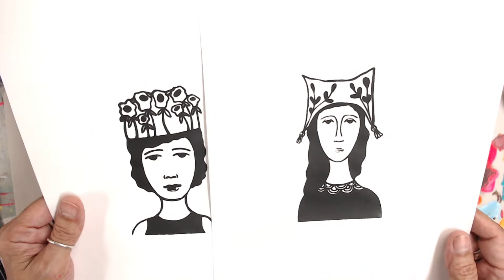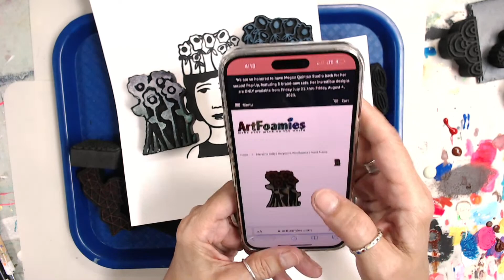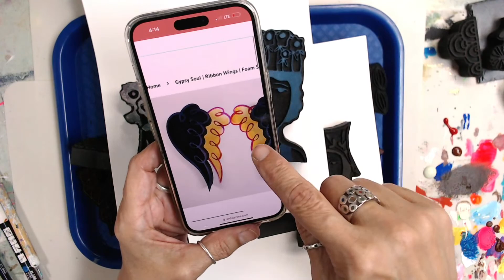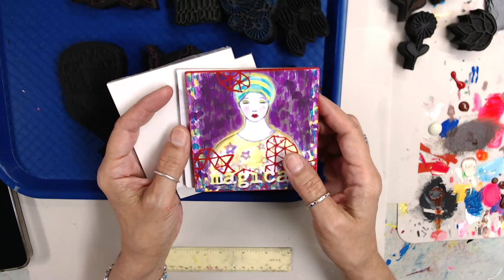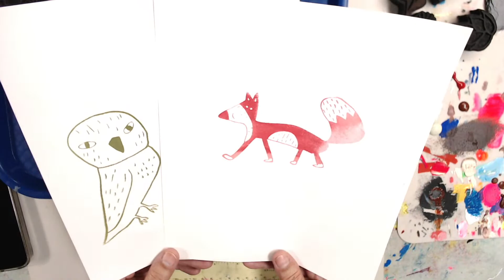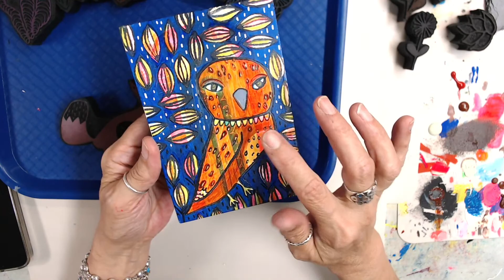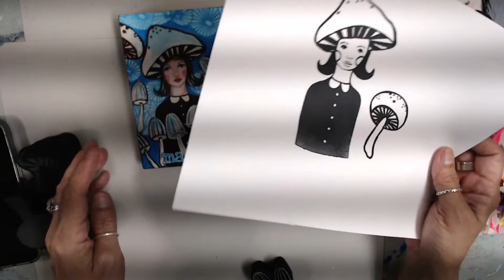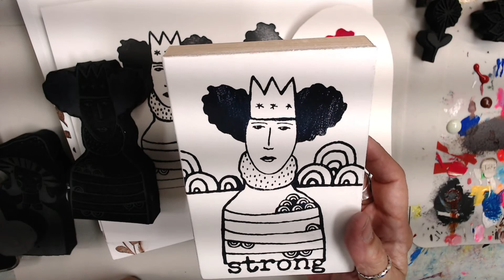ArtFoamies Fun Fridays at 4 | Megan Quinlan Pop-Up 2